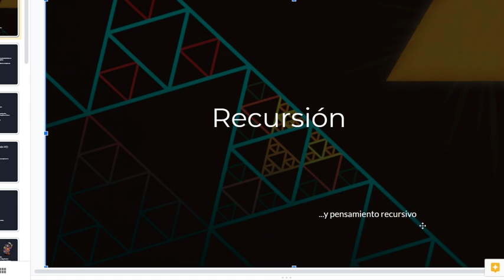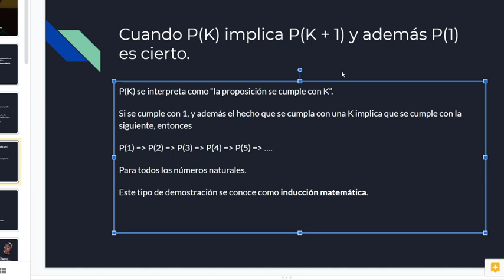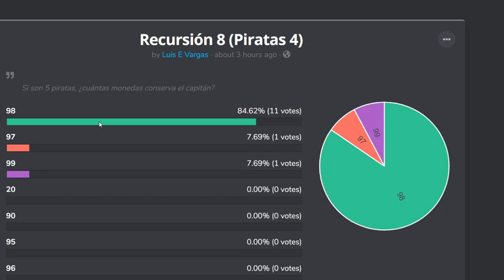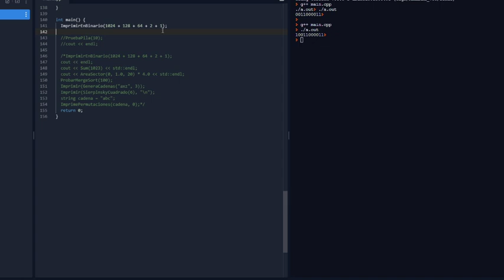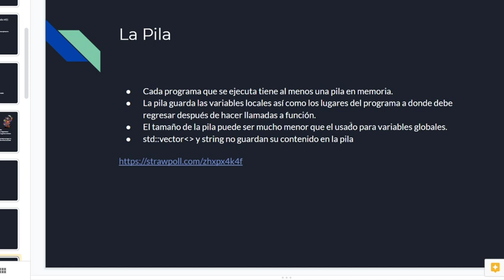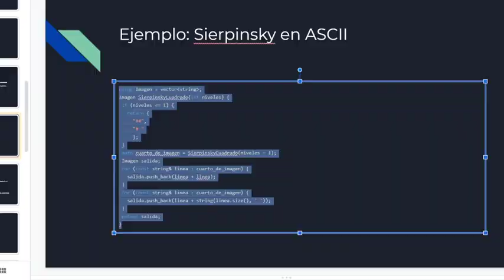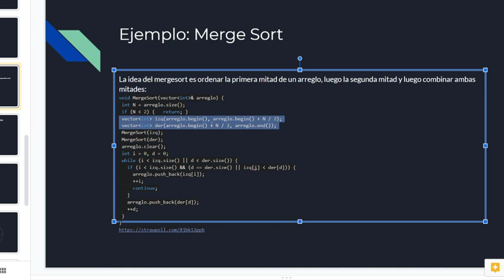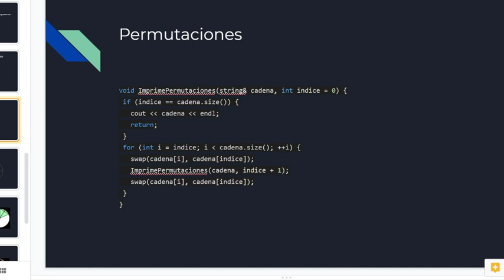Recursión | PES 2 Diciembre 2020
Clase de recursión dada a la preselección.

Estas mismas notas se encuentran en una versión posterior en el libro "Problemas y Algoritmos".